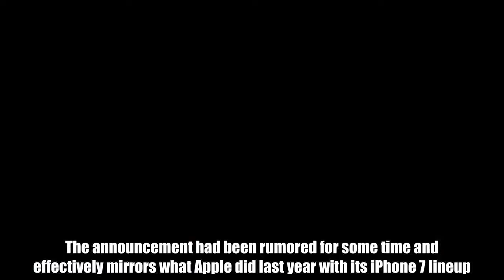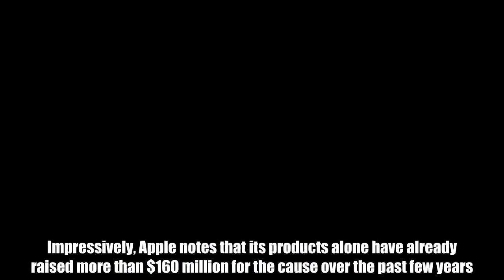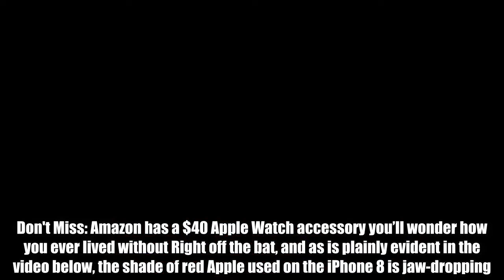Red iPhone 8 unboxing video reveals an absolutely gorgeous device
As expected, Apple this past Monday officially announced (Product)RED versions of both the iPhone 8 and iPhone 8 Plus. The announcement had been rumored for some time and effectively mirrors what Apple did last year with its iPhone 7 lineup. While the addition of a red color option for the iPhone 8 might result in a modest uptick in sales, the underlying motivation here is to raise money to help promote AIDS awareness and research via the (Product)RED program. Impressively, Apple notes that its products alone have already raised more than $160 million for the cause over the past few years. The snazzy new iPhone 8 models will be available for pickup at Apple retail stores this coming Friday, though pre-orders can already be put in via Apple’s website. In the meantime, noted tech reviewer and YouTube personality Marques Brownlee was provided with a review unit to take Apple’s somewhat new iPhone for a spin. Of course, there’s not really much to review here as the iPhone 8 in red is indistinguishable from other iPhone 8 models in every single way. Still, if you need a brand new iPhone unboxing video to hold you over until Apple’s next-gen iPhone lineup gets released, this video should do the trick.  Don't Miss: Amazon has a $40 Apple Watch accessory you’ll wonder how you ever lived without Right off the bat, and as is plainly evident in the video below, the shade of red Apple used on the iPhone 8 is jaw-dropping. While the red iPhone 7 had something of a softer look, the red iPhone 8 practically screams at you. With good cause, Brownlee likens it to “Ferrari Red.” Now how red are we talking here? Well, the photo below — which features the red iPhone 8 lined up to a few other red smartphone models — should give you a good idea.  Even better, Apple with this year’s red iPhone opted to use black on the front panel as opposed to the white front panel Apple used on last year’s (Product)RED iPhone 7. The black and red color combo results in an absolutely stunning aesthetic. Brownlee’s full unboxing video can be viewed below, and remember — if you don’t want to shell out $700+ for a new red iPhone, you can always spend about $15 to make your current iPhone red instead.   Tags: Apple, iPhone 8